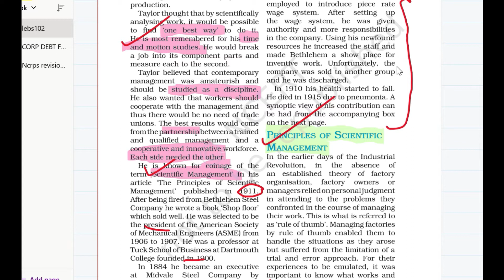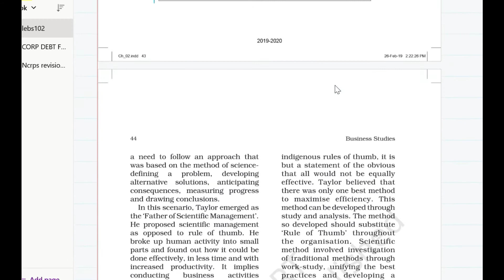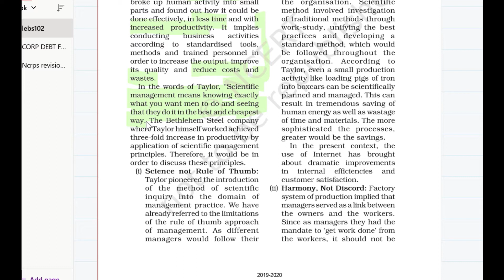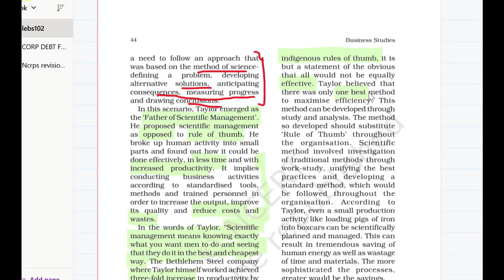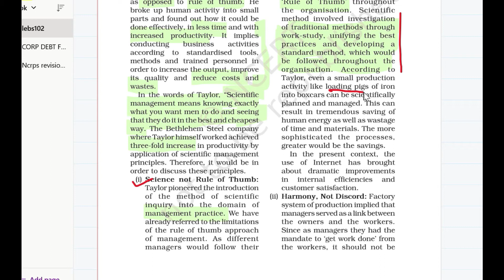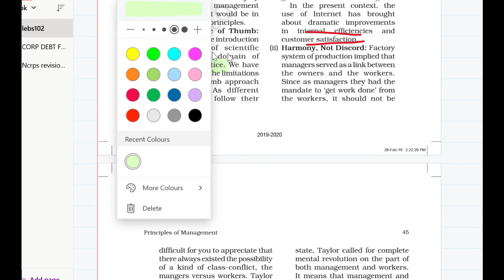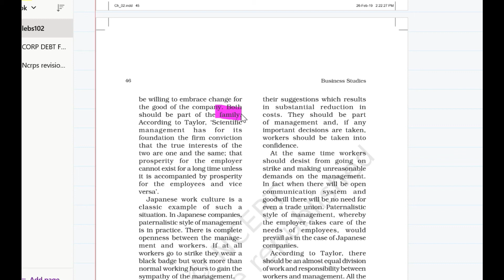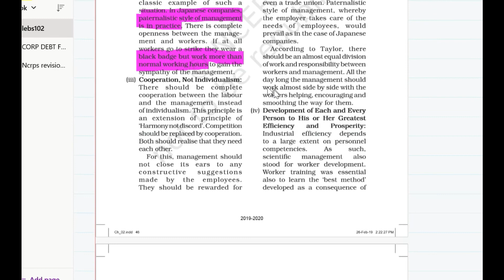PRINCIPLES OF MANAGEMENT | LECTURE 5 | BUSINESS STUDIES | CLASS 12TH | CHAPTER 2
In this lecture  we shall be covering

lecture - 5
chapter - Principles of Management

Promize Academy
Basement K-46
Near Kailash Colony metro station
Kailash Colony
New Delhi